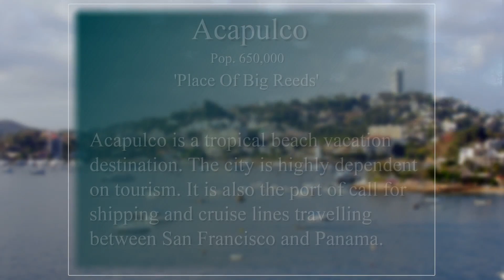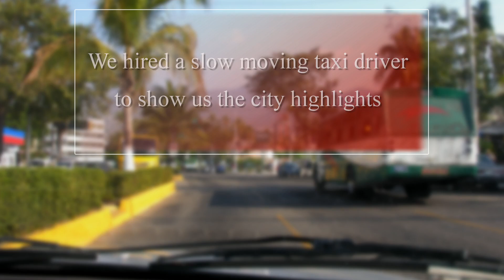16 Acapulco Mexico 2009